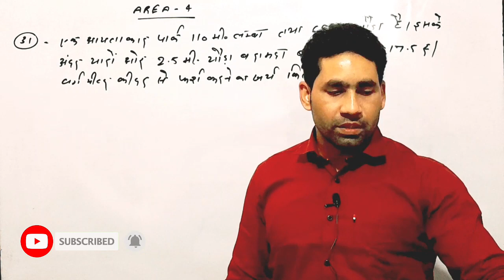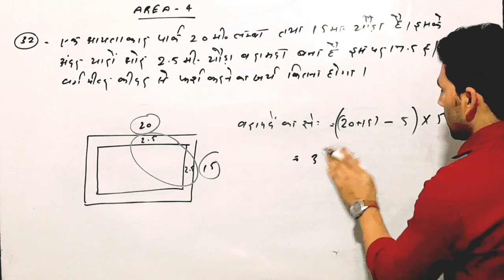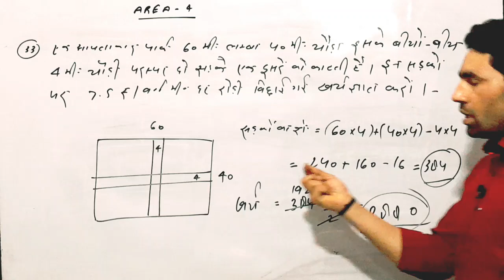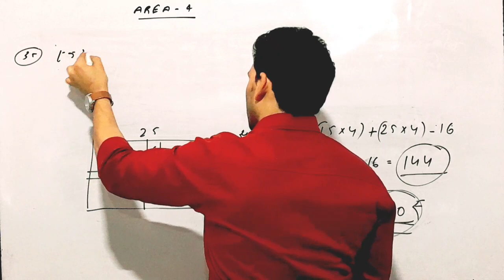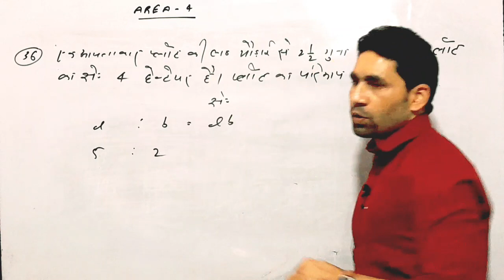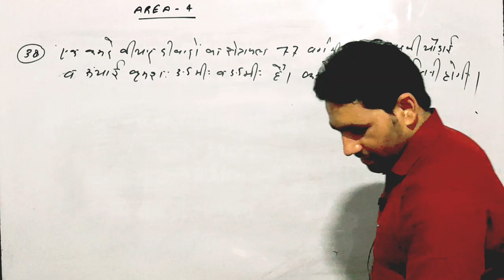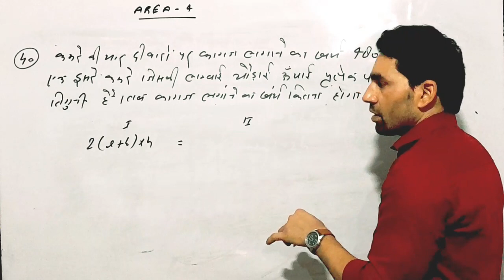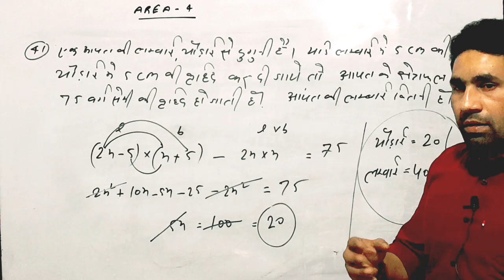AREA_(क्षेत्रफल)_Class_4।। TRICKLY_METHOD।।बिल्कुल_आसान_तरीके_से।।by_saddam_sir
AREA_(क्षेत्रफल)_Class_4।।